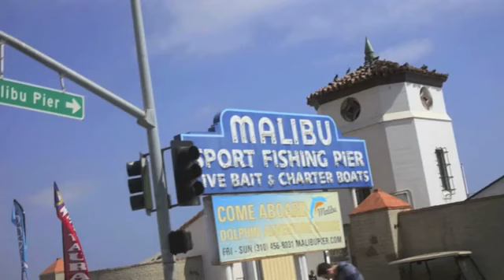Sam Bota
old video